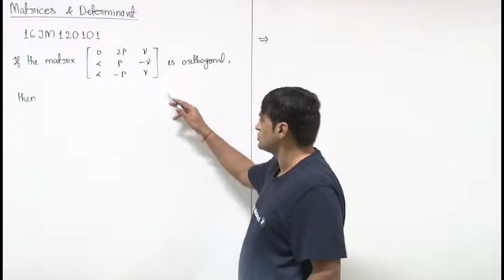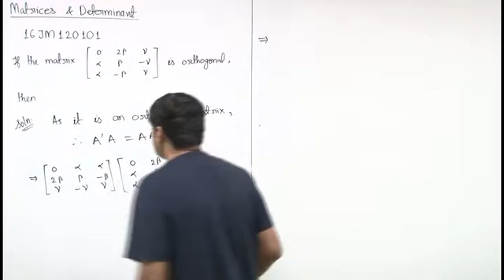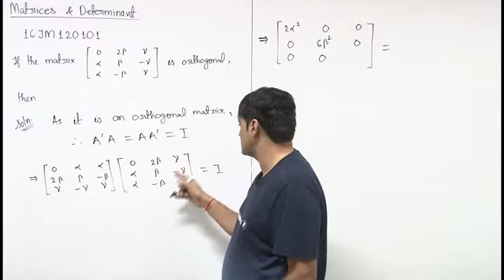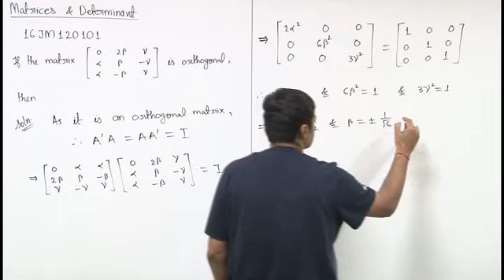16JM120101 Matrices & Determinant